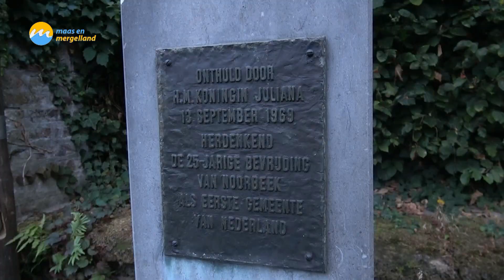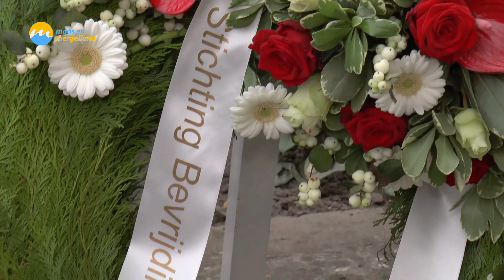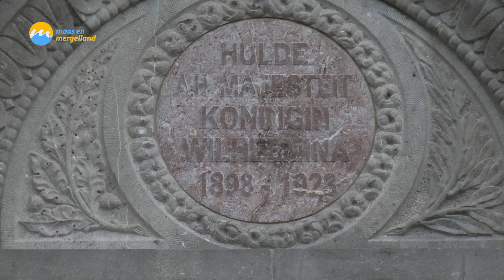Herdenking bevrijding Noorbeek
Op 12 september vond in Noorbeek de jaarlijkse herdenking plaats van de bevrijding in 1944. Roger Pricken vertelt over de geschiedenis van deze ceremonie én over de plannen voor 2019 als herdacht wordt dat Noorbeek 75 jaar geleden is bevrijd.